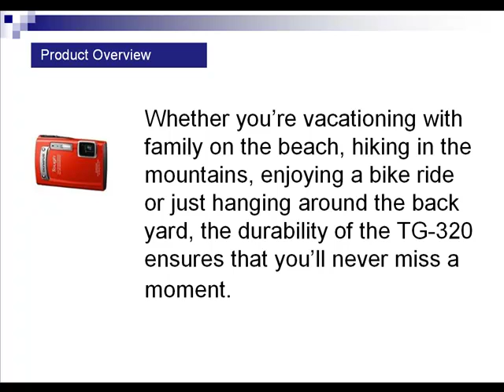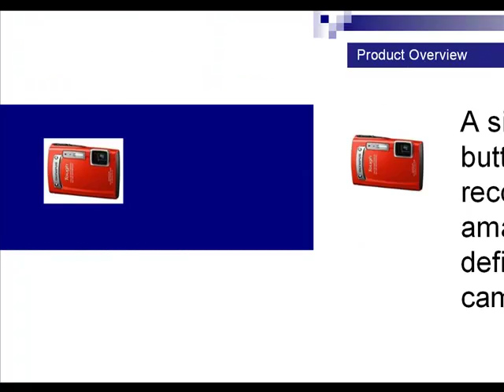Olympus TG-320 Red Touch Series Camera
This is a short review of the Olympus TG-320 14MP Touch Series Camera in Red.